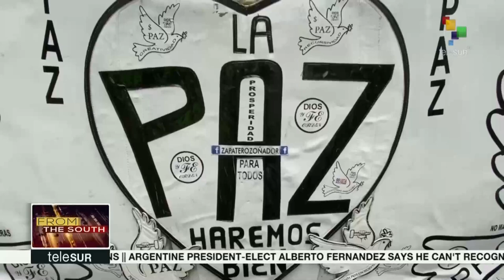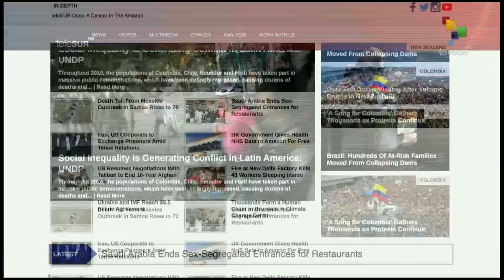FtS: Dominica is Back to Normal After a Tense Election Campaign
12:30 LIVE | From The South: Life is getting back to normal in Dominica after a tense election campaign last week and  the labour party won a sweeping victory on Friday giving Roosevelt Skerrit a third term as Prime Minister, This and other stories now .